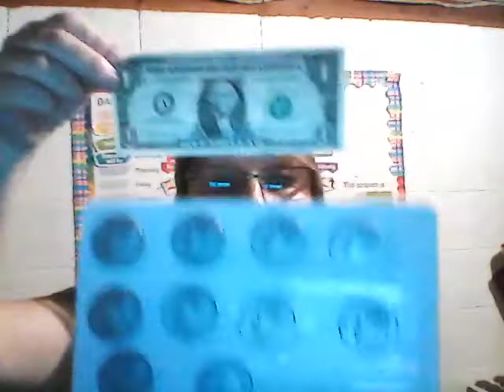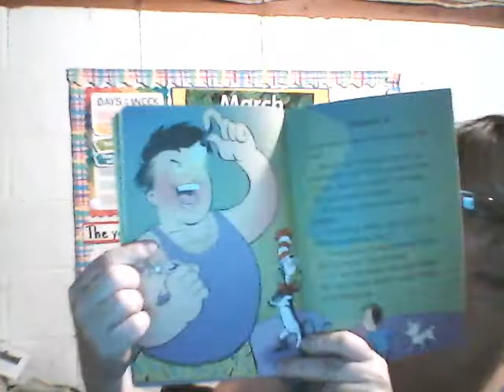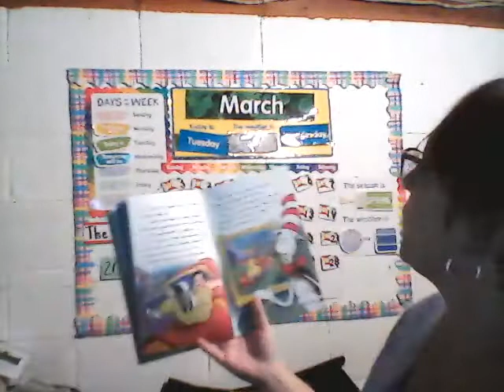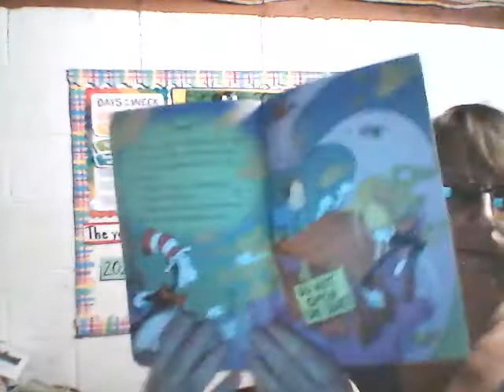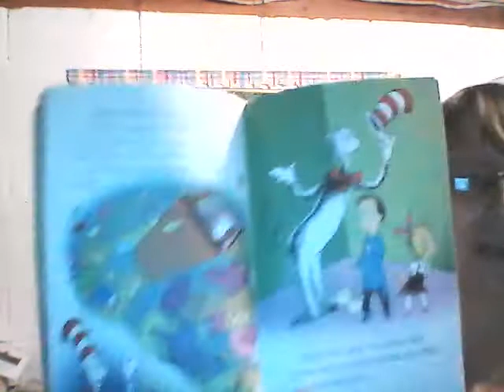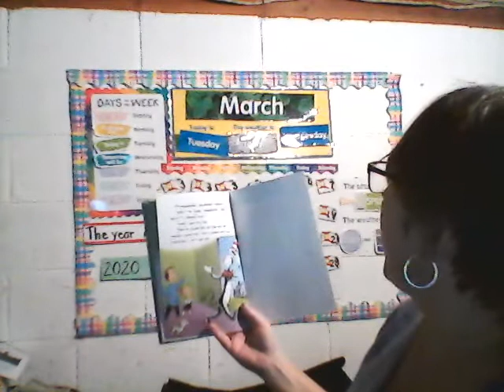Video 7 part two Miss Renee's Room Don't Open This Crate!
Remote Learning Instructional Video